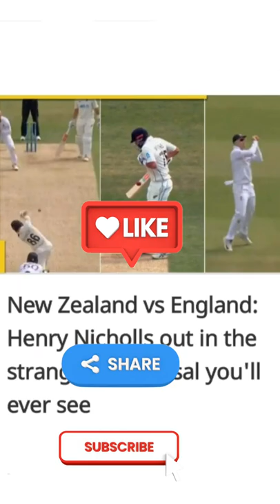England v New Zealand: Henry Nicholls gets out dismissed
New Zealands Henry Nicholls gets out in bizarre manner during 3rd Test against England